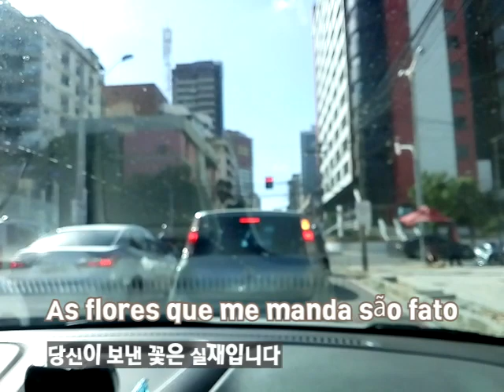브라질,뽀르딸레사 택시안에서 인생노래발견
에인다뱀 바네사 데 마따 입니다. Ainda bem Vanessa da Mata

다시 브라질 고프네요.